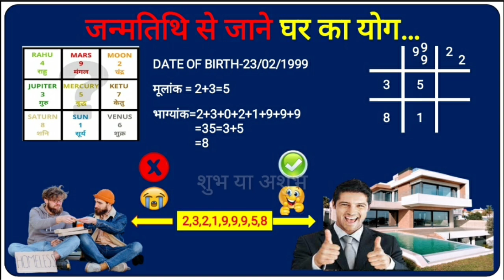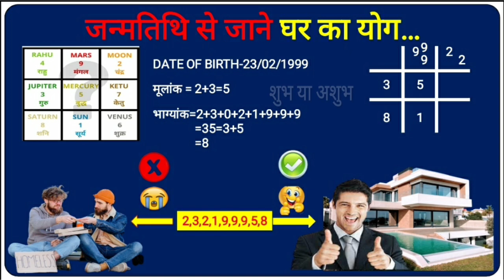जन्म तिथि से जाने घर और प्रॉपर्टी के योग/Lo shu grid analysis For Own House/jane ghar ka yoga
दोस्तों आज के वीडियो में मैं आपको बताऊंगा कि आप अपनी जन्मतिथि और लो शु ग्रिड के माध्यम से कैसे पता कर सकते हैं  आपके भाग्य में प्रॉपर्टी और घर का कितना योग है।By numerology and lo shu grid you can do Analysis For Own House.